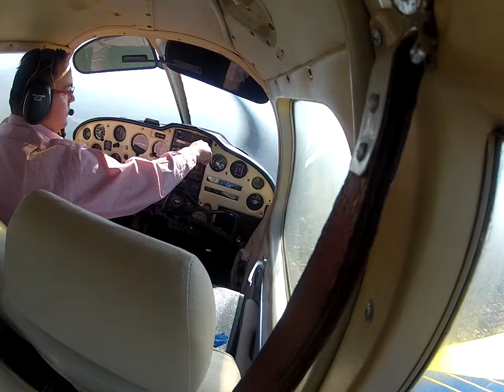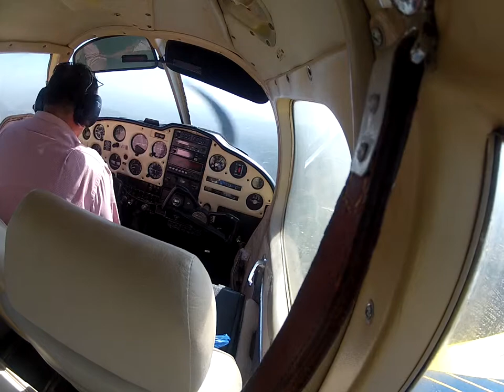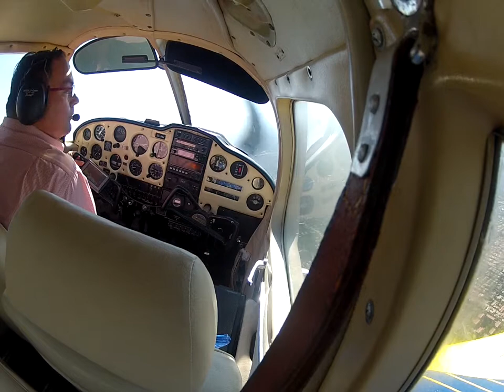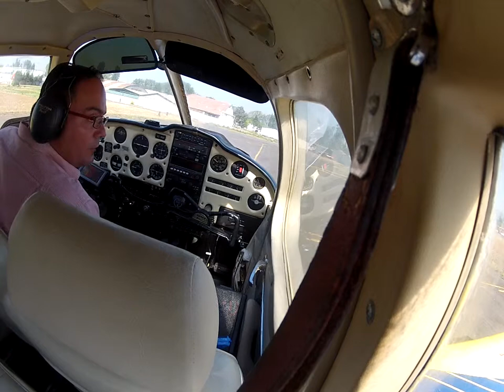LANDING A CHEROKEE 235B AT SCTB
bumpy ride the app was not any better either